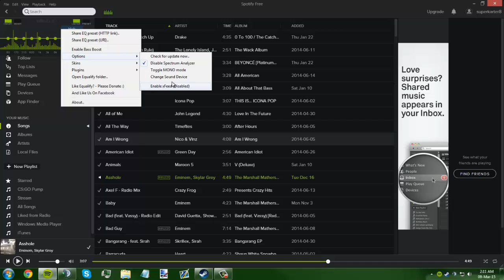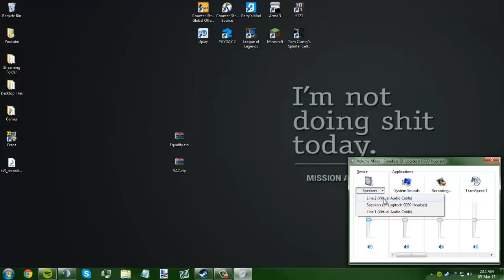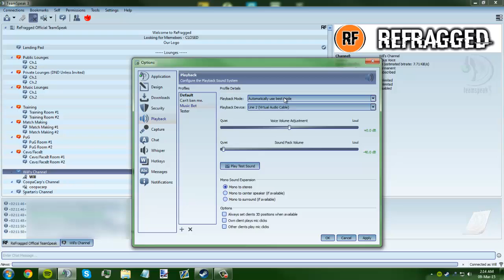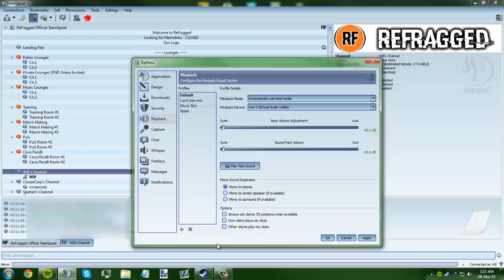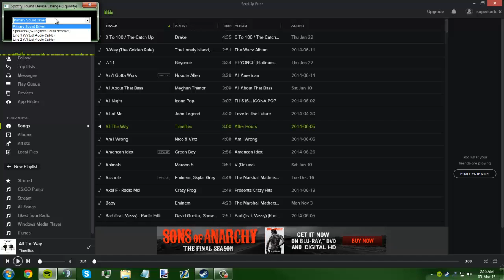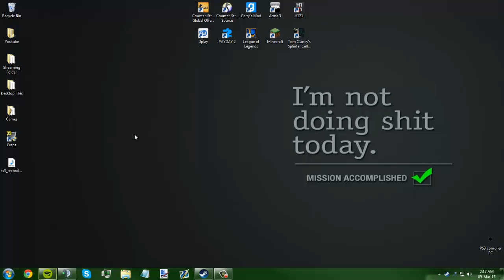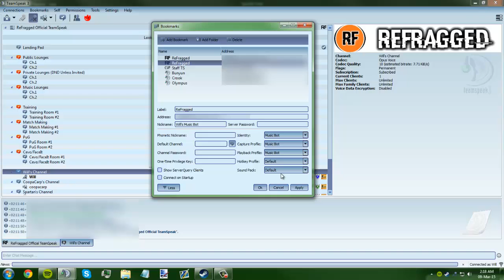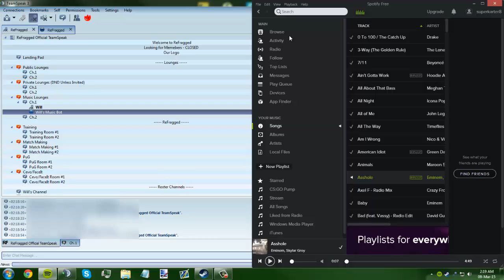How to get a TeamSpeak 3 Music bot for Spotify (Not Working Right Now)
This video will show you how to make a teamspeak 3 music bot with spotify. You will need teamspeak and spotify. VAC and Equalify will be here. You will also need winrar.

Links

Equalify...